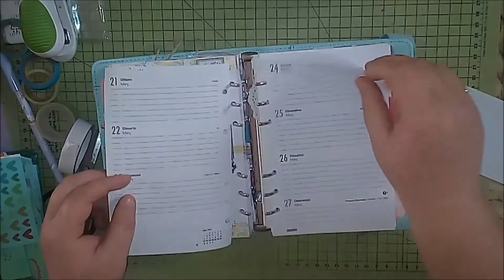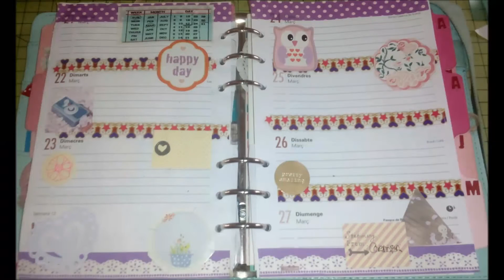Planner 2016. Decorando semana 12